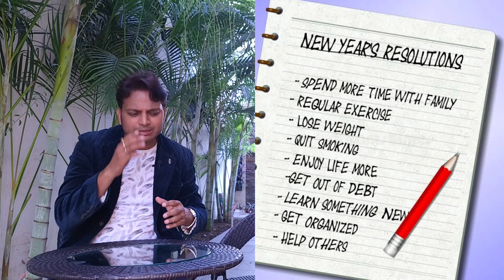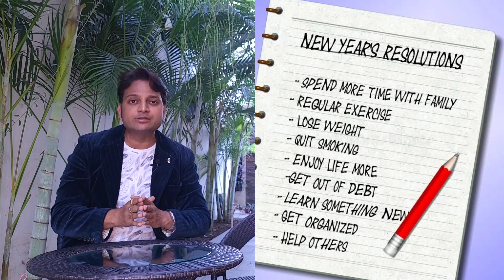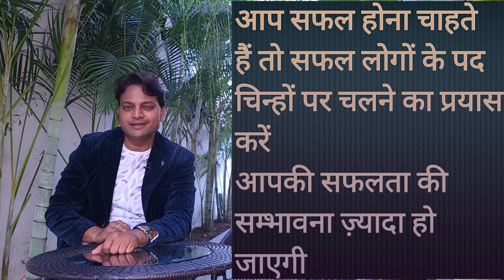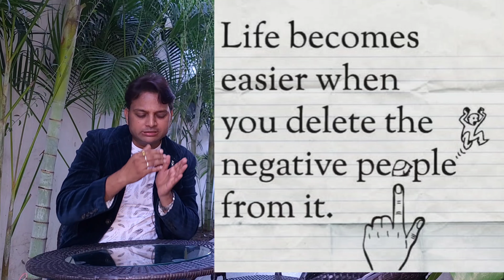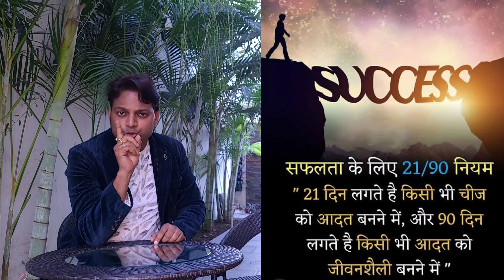New Year Resolutions नए साल का फायदा कैसे उठाएँ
New Year Resolutions || नए साल का फायदा कैसे उठाएँ || नए साल का संकल्प ||